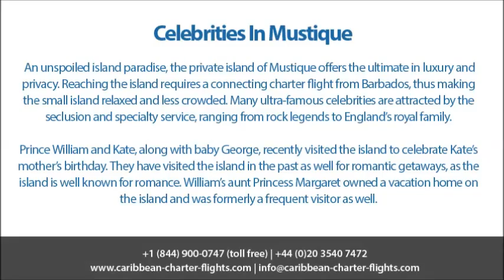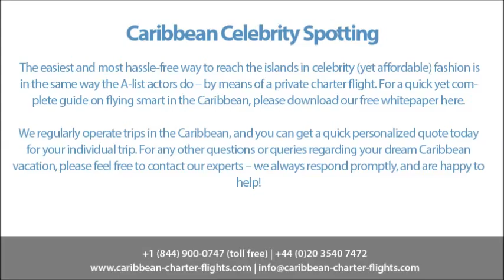Top 3 Islands For Caribbean Celebrity Spotting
The Caribbean islands are a favourite vacation spot for celebrities. Easily reached by a private charter plane, the top Caribbean celebrity islands below have luxurious accommodation and world-class dining, surrounded by warm waters and spectacular beaches.

The favourite celebrity islands of the Caribbean are scattered throughout the region, ranging from the famous and glamorous St. Barths to less well known and more private islands such as Mustique and Anguilla, for example. In today’s article, we will cover our favourite islands for Caribbean celebrity spotting.1. Caribbean Celebrities In St. Barths
One of the most family-friendly locations in the Caribbean, St. Barths attracts many celebrity families, including Martha Stewart’s and Jessica Alba’s, for example. With world-class shopping, and known for its style, sophistication, and exclusivity, St. Barths is the best place in the Caribbean to spot celebrities (and often times their families as well)!

Martha Stewart loves St. Barths and frequently mentions the island and her vacation home there in her interviews. She compliments the dining, shopping, and family-friendliness as making St. Barths her favourite exotic island.

Jessica Alba, husband Cash, and their kids love snorkelling, swimming, and playing on the pristine beaches of St. Barths, spending weeks there on their annual vacations. Most recently, after Chrissy Teigen and John Legend left the island, Rachel Zoe and her family joined in as well to keep Jessica and her family company.

The easiest and most convenient way to get to the small yet beautiful island of St. Barths is by one of our affordable private charter flights from Antigua that we are honoured to be operating regularly.2. Celebrities In Mustique

Prince William and Kate, along with baby George, recently visited the island to celebrate Kate’s mother’s birthday. They have visited the island in the past as well for romantic getaways, as the island is well known for romance. William’s aunt Princess Margaret owned a vacation home on the island and was formerly a frequent visitor as well.

The Rolling Stones love Mustique for its seclusion and lack of media presence. A welcome escape from the hustle and bustle of the big city, the band even recorded albums on the island. Moreover they aren’t the only music mavens to escape the lime light for some major relaxation; Jay Z has also being known to vacation on the privacy-assured paradise.3. Celebrities In Anguilla
The most up-and-coming destination, Anguilla is less well known when compared to many of our other celebrity hotspots, but is greatly growing in popularity as of late. Some are even calling it the “New St. Barths,” due to its growth in popularity.

Popular with the likes of Liam Neeson, Ellen DeGeneres, Derek Jeter, 50 Cent, and frequent visitor Michael Jordan, the island is known and loved for its relative lack of box stores. Yet to become crowded, Anguilla retains a sense of charm and natural beauty that attracts celebrities from around the world.

With over 30 beaches, a world class golf course, and amazing dining, Anguilla has it all without losing its natural appeal. The luxurious Viceroy Anguilla is the most popular place to spot celebrities, though recently growing hotel and condo building Zemi may take over in the near future.

While luxury, beauty, and the up and coming edge of the island make it attractive to celebrities, Anguilla is also known for its excitement. One of the best places in the Caribbean to try watersports, celebrities can enjoy sports without being pestered by paparazzi.

Also a small Caribbean island without a big commercial airport, the most convenient and affordable way to get to the island quick, safe and in a fun way is by one of our charter flights to Anguilla.Caribbean Celebrity Spotting
The easiest and most hassle-free way to reach the islands in celebrity (yet affordable) fashion is in the same way the A-list actors do – by means of a private charter flight. For a quick yet complete guide on flying smart in the Caribbean, please download our free whitepaper here.

We regularly operate trips in the Caribbean, and you can get a quick personalized quote today for your individual trip. Caribbean Charter Flights
2915 ogletown road, newark, de 19713, usa